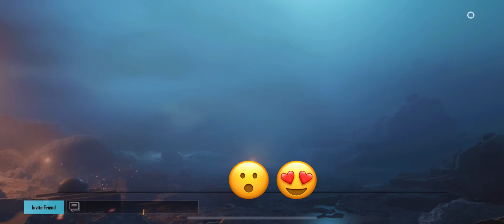😍When I Tried @JONATHANGAMINGYT Controls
Control Code
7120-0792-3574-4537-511